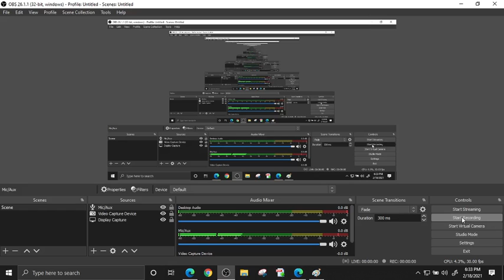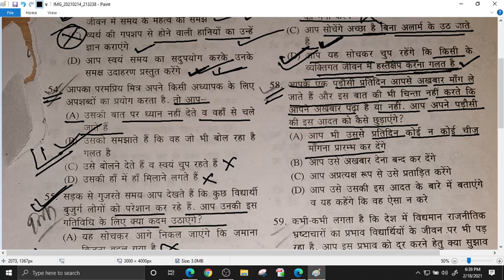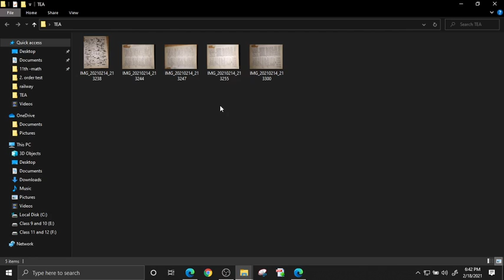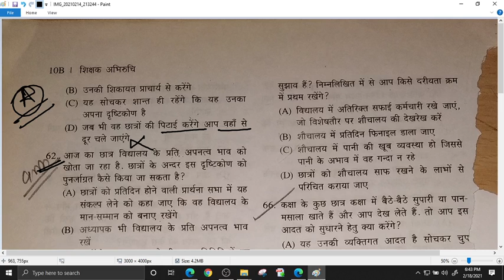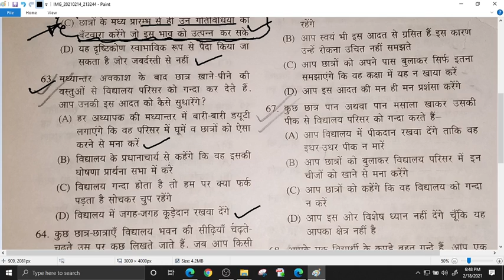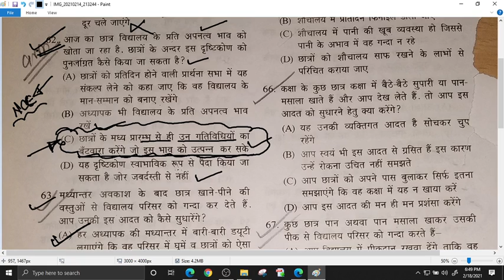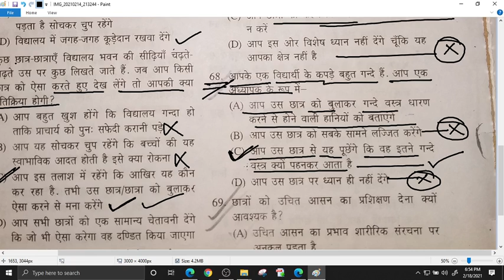TEACHING cdp 18 feb